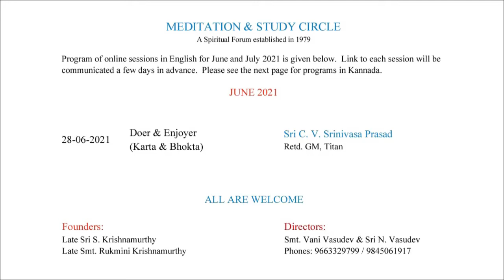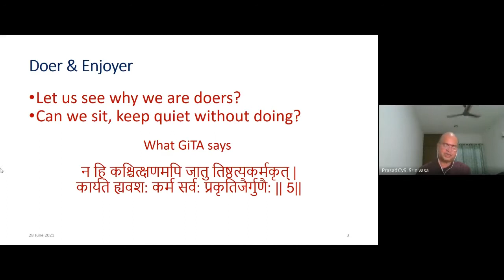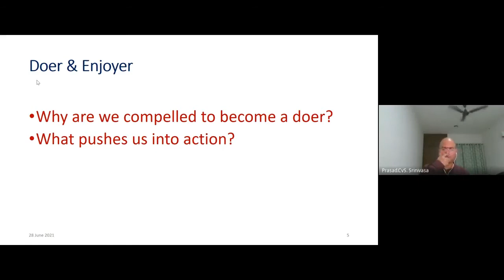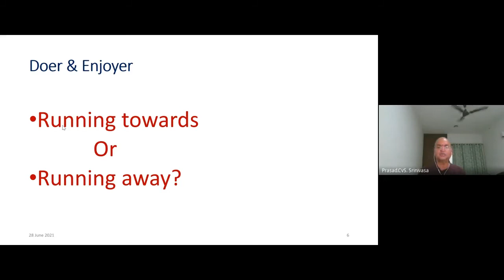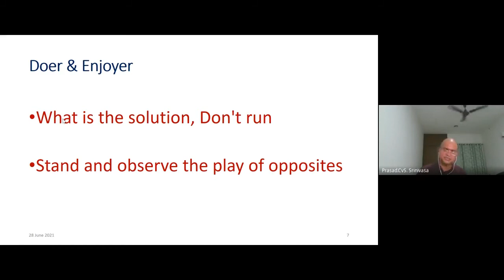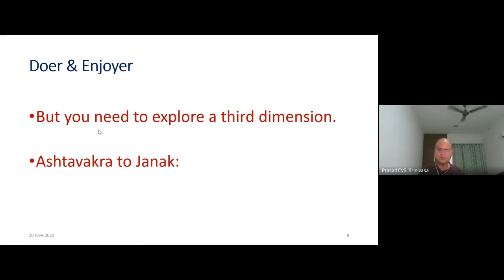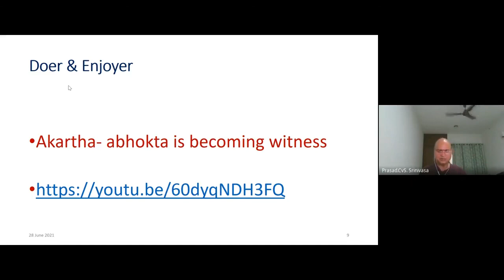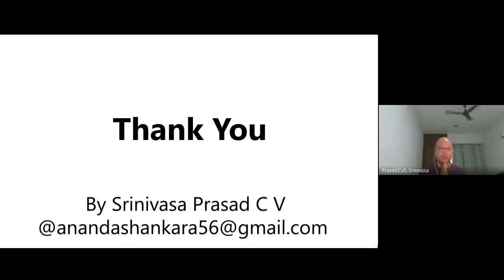Kartha & Bhoktha (Doership & Enjoyership) English on 28-06-2021 (ಕತಾ೯ ಮತ್ತು ಭೋಕ್ತಾ)